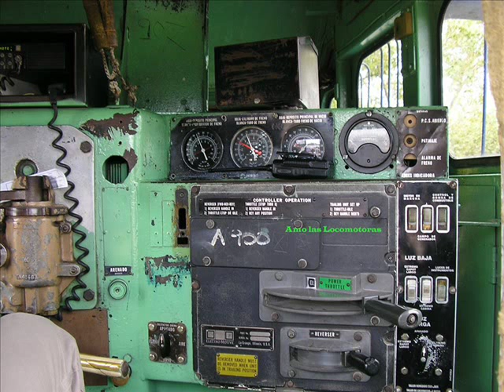Locomotoras Argentinas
compilado de fotos de trenes argentinos algunas historicas, extraidas de facebook y con un buen temita de Sergio Alguacil de fondo Caballos de hierro!!